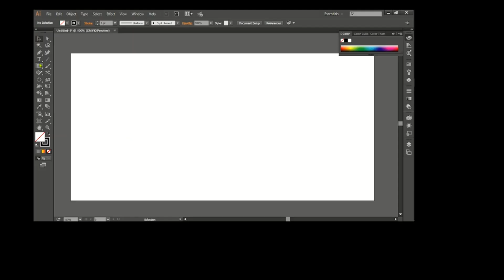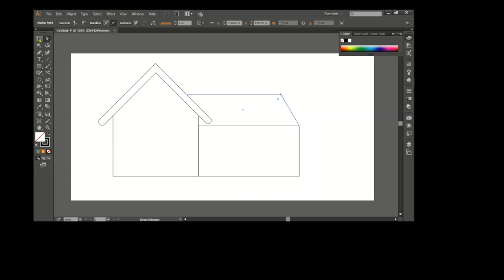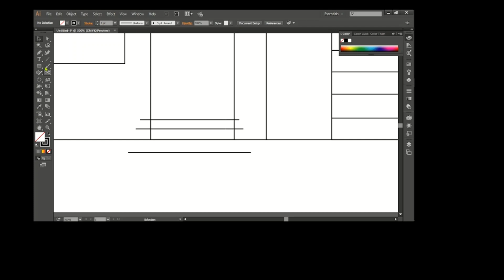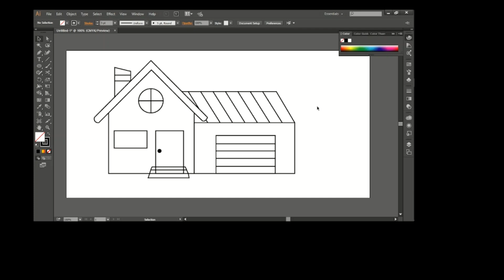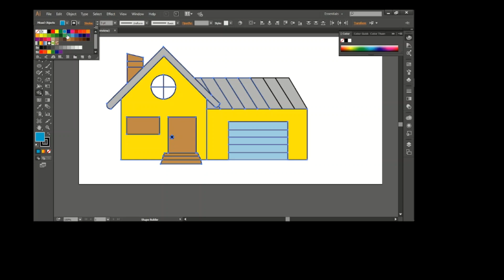New house design| simple house design tutorial in illustrator|how to design a house| graphics design